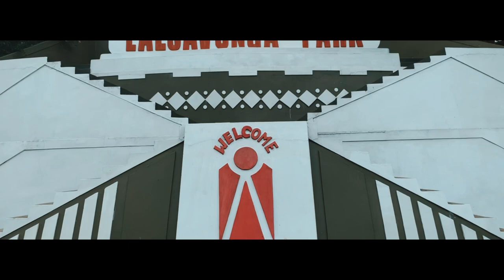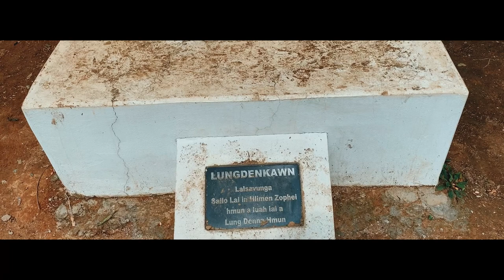2nd volg. Nun hlimtak nen. Kan chesual le tawh 😡melody zaithiam lo nen 🤣 ( ZORAMPIANGA vlog )